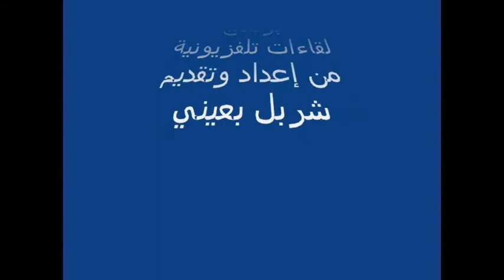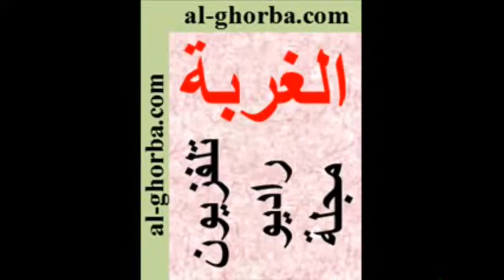لقاء مع الأب بدوي حبيب